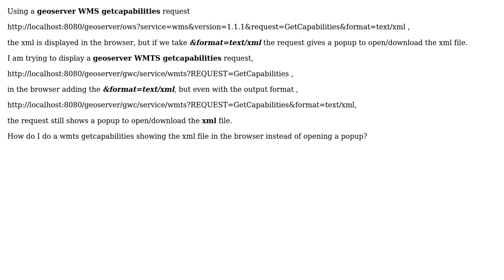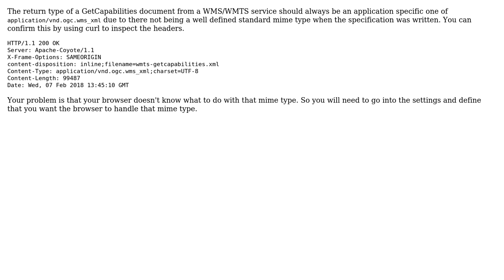GIS: Geoserver WMTS GetCapabilities Request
With thanks & praise to God, and with thanks to the many people who have made this project possible! | Content (except music & images) licensed under CC BY-SA | Music | Images & others | With thanks to user PolyGeo user Ian Turton user HelpOverFlow and the Stack Exchange Network Trademarks are property of their respective owners. You are responsible for your own actions.